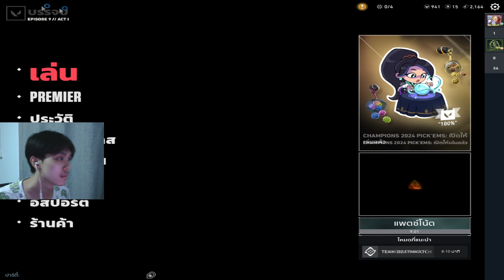ความพยายามอยู่ที่ไหน..กาละมังล้างจาน ! | Valorant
เมื่อไหร่จะขึ้นหล่ะครับ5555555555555